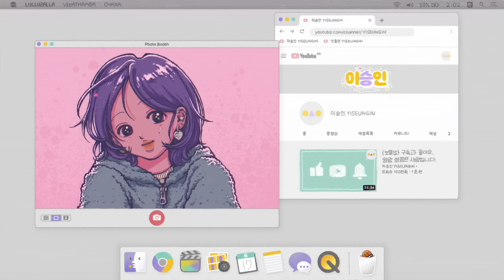{이승인} 왜 밤에 머리에 장난을 치고 싶은가